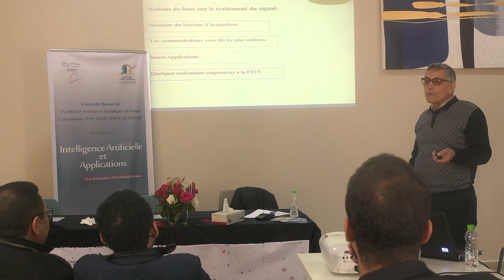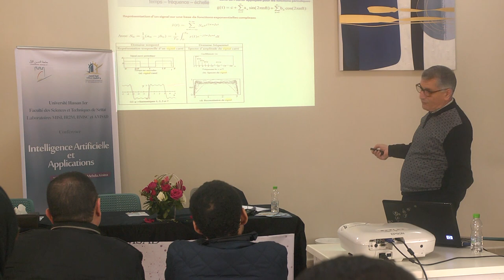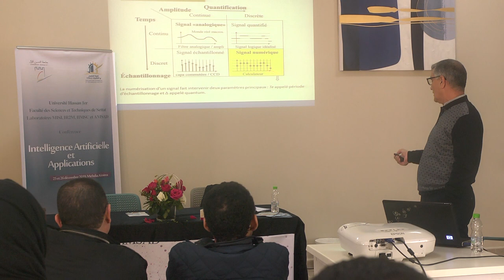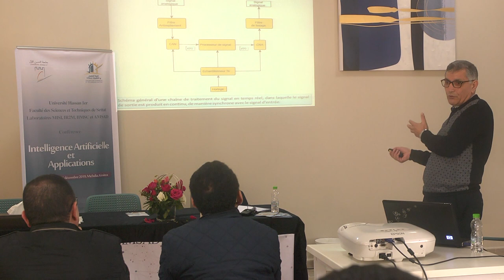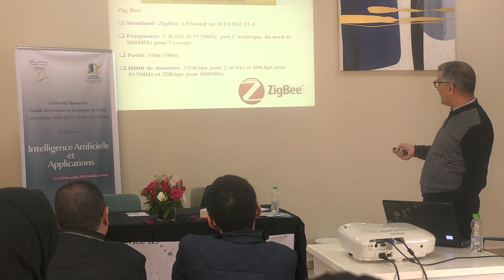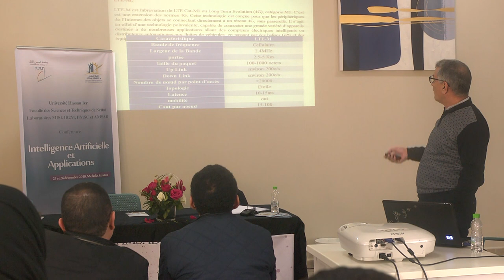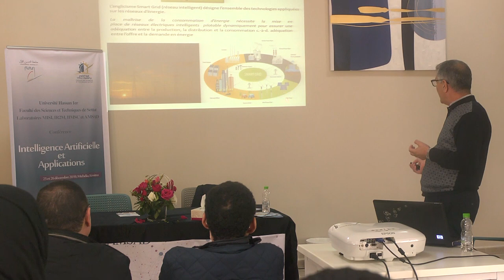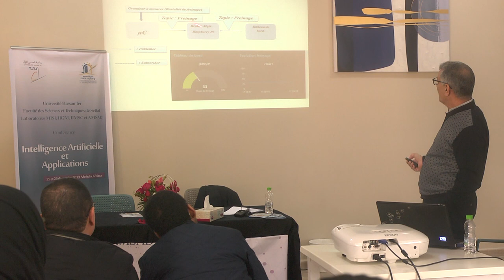Traitement du signal et smart applications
Pr. MOUHSEN AHMED
Université Hassan 1er, FST de Settat

Conférence sur le thème :
Intelligence artificielle et applications
Organisée par :
Laboratoires MISI, IR2M, IIMSC et AMSAD
UNIVERSITE HASSAN 1er et FST DE SETTAT
à Mehdia, Kénitra
(Complexe Hotel Kenz Mehdia)
25 et 26 décembre 2019